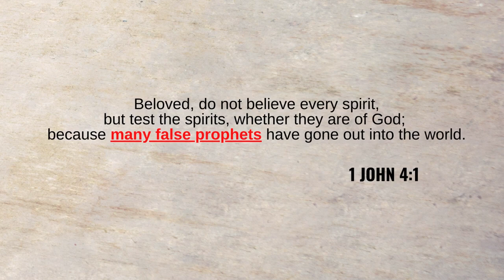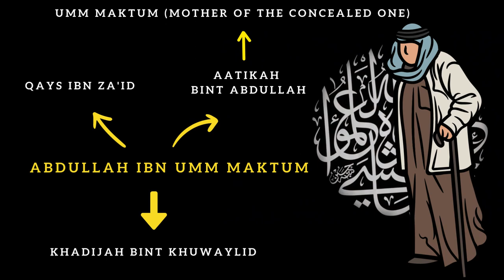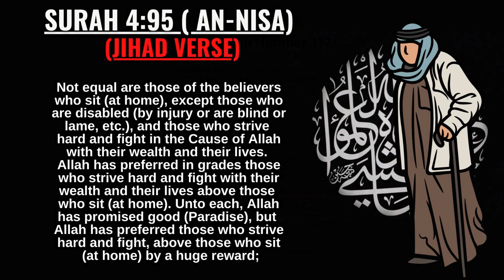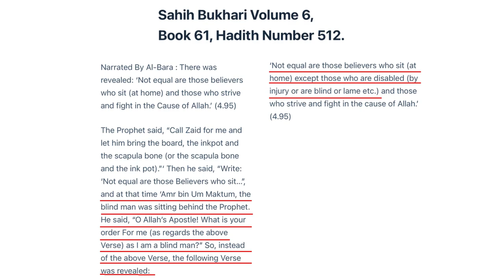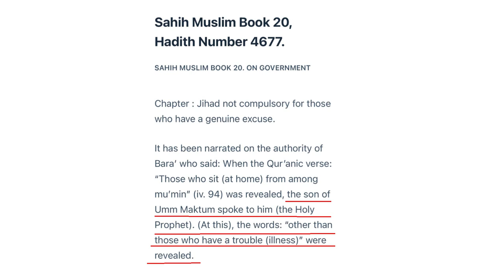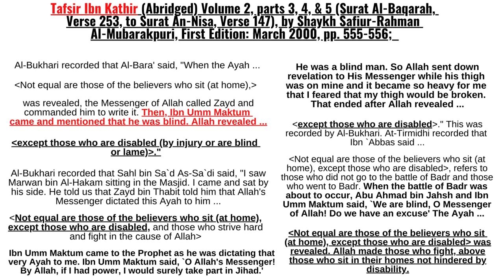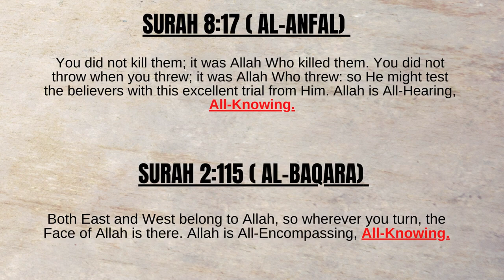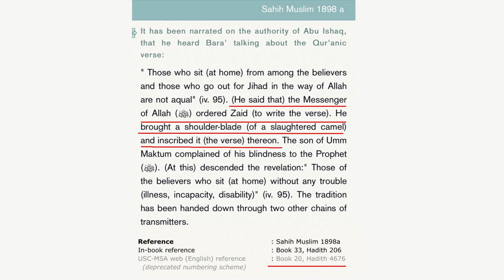Blind Man Reminds Muhammad and CORRECTS the Qur’an Rafael @DeoVolenteNL Voic